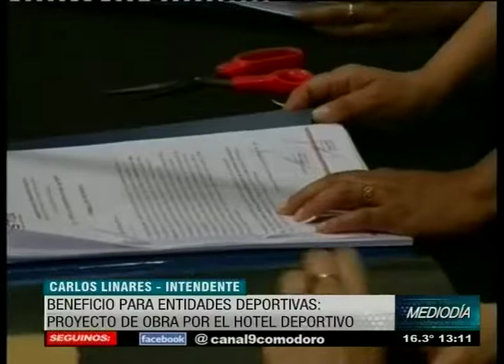Aportes y licitaciones